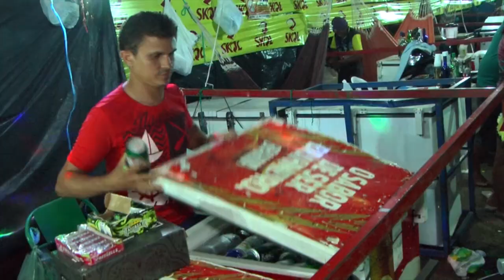Ultimo dia de carnaval em Picos